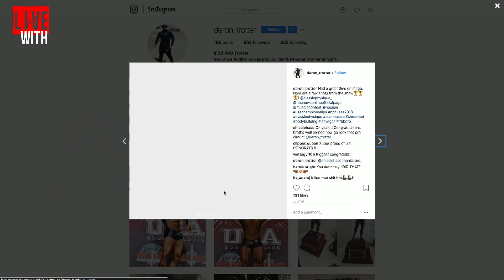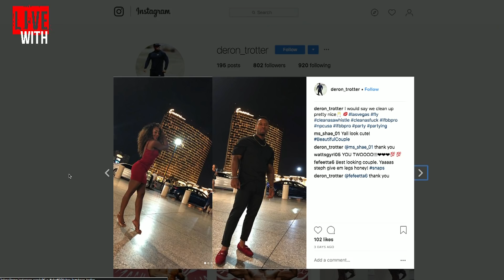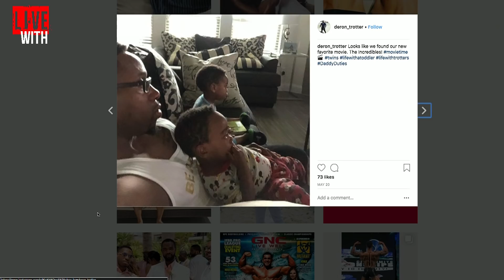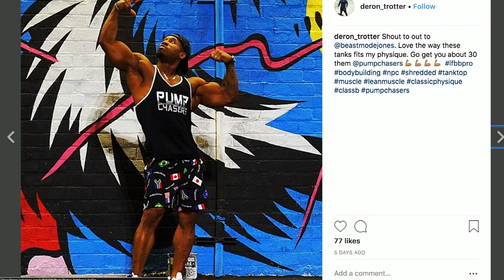DERON TROTTER: TRACK STAR TO IFBB PRO!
Deron Trotter, NPC USA Classic Physique class winner and new IFBB Pro, joins Dave Palumbo on RXMuscle's 1 on 1 interview talk show, Live With.